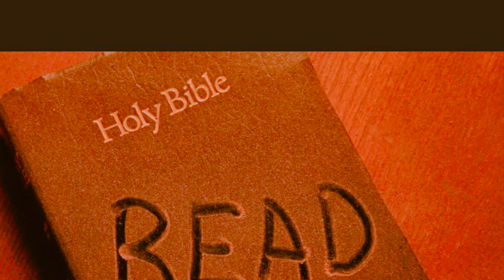Is the Bible a book to Control us or to Change us?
Joshua 1:8

8 This book of the law shall not depart out of thy mouth; but thou shalt meditate therein day and night, that thou mayest observe to do according to all that is written therein: for then thou shalt make thy way prosperous, and then thou shalt have good success.

16 All scripture is given by inspiration of God, and is profitable for doctrine, for reproof, for correction, for instruction in righteousness:

17 That the man of God may be perfect, thoroughly furnished unto all good works.